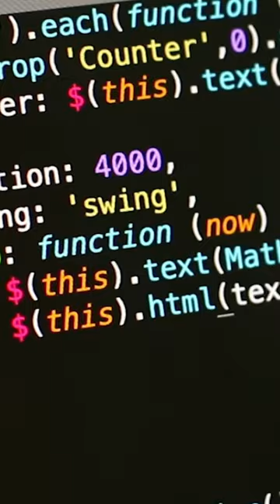NAJGORSZA GRA? - BUBSY 3D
Zapraszam!